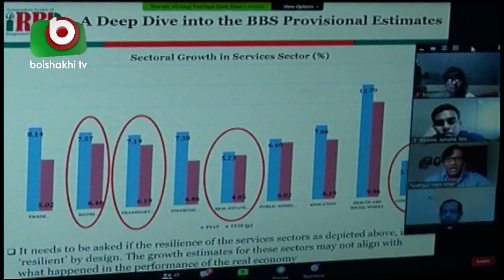পরিসংখ্যান ব্যুরোর দেয়া প্রবৃদ্ধির হার প্রশ্নবিদ্ধঃ সিপিডি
পরিসংখ্যান ব্যুরোর দেয়া প্রবৃদ্ধির হার প্রশ্নবিদ্ধঃ সিপিডি | CPD | Moni | 16Aug20